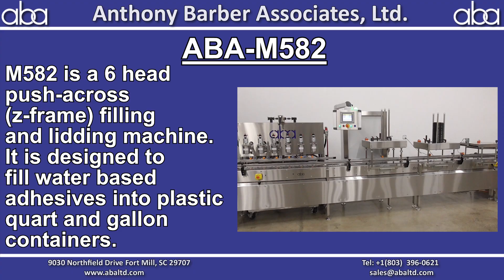ABA-M582 - 6 Head Quart and Gallon Filler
ABA-M582 is a 6 head push-across (z-frame) filling and lidding machine. This net weight filling machine features two lid droppers for different sized containers, and roller lid press.  It is designed to fill water based adhesives into plastic quart and gallon containers.